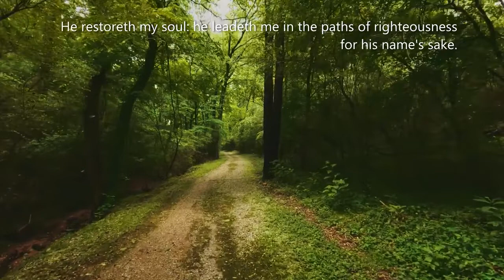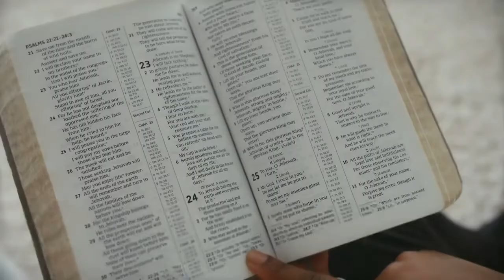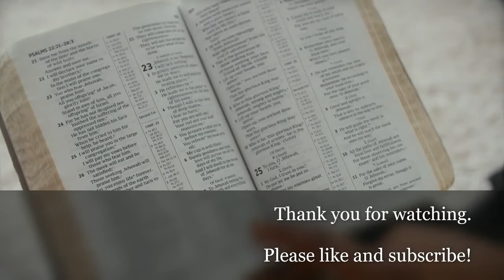Psalm 23 Set to Nature and Music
The entire 23rd Psalm for you to read, watch, get inspired, and enoy.